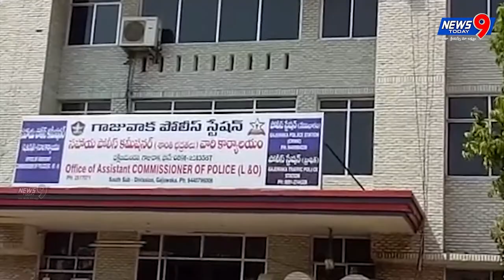విశాఖ మహానగరం నేడు నేరాలకు నిలయమ్తెంది||18 మంది అరెస్టు ||విశాఖ గాజువాక||News9Today